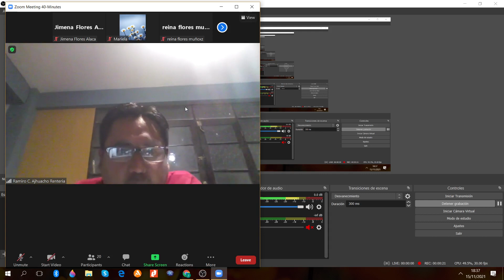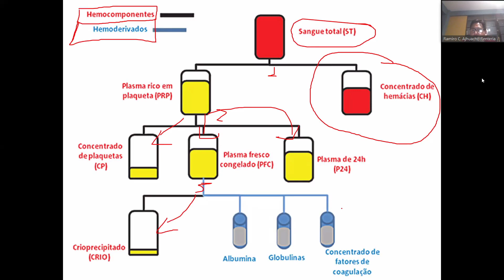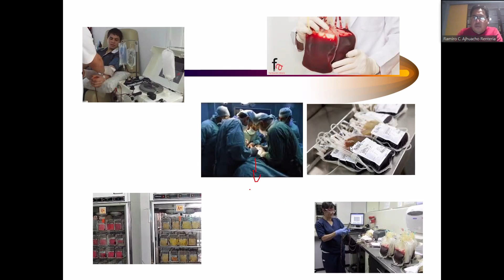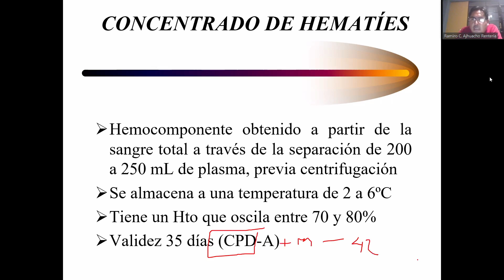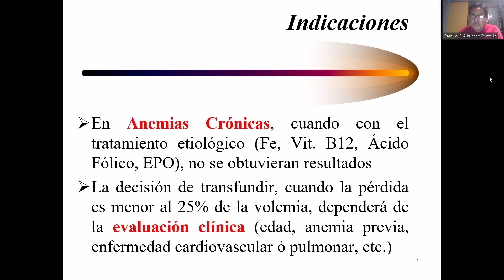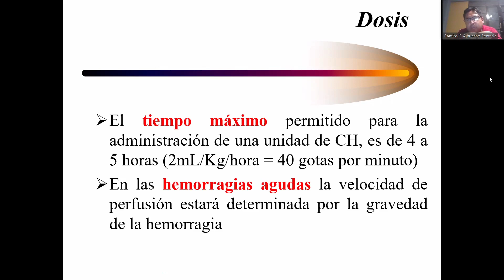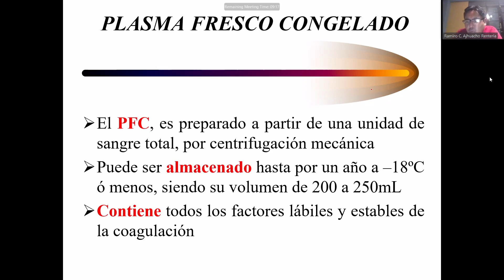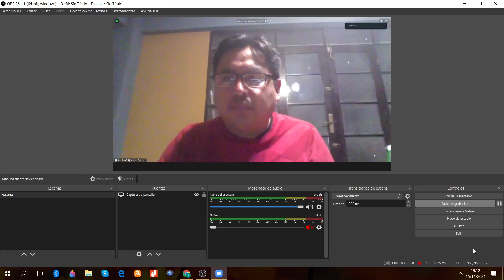HEMATOLOGIA 15 11 21 COMPLETO